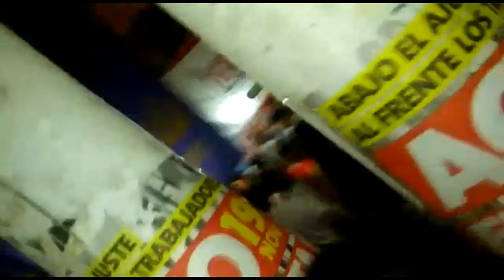Asamblea de Humanidades terminó a las piñas